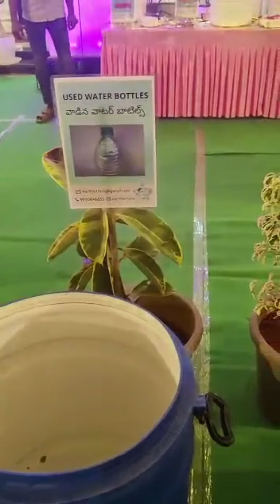కాలుష్యాన్ని ఈ విధంగా రక్షించండి.